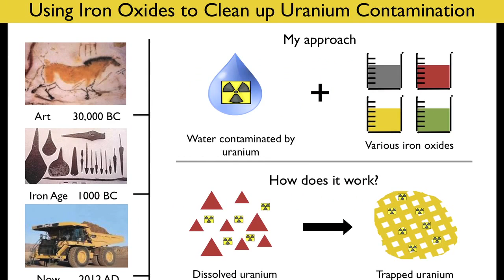Three Minute Thesis 2012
Twenty-two contestants, three minutes each - that's the formula for the UNSW Three Minute Thesis Competition.

Description
The 3 Minute Thesis (3MT) is an academic competition for PhD and Research Masters candidates. With just three minutes to give a compelling presentation on their thesis topic and its significance, the 3MT competition forces research candidates to consolidate their ideas and crystallise their research discoveries.